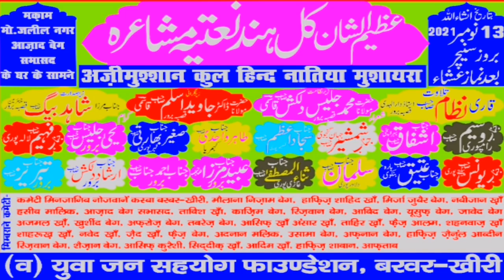Irshad Dilkash Barwari | बहुत प्यारा कलाम | कुल हिंद नातिया मुशायरा बरवर खीरी | DKA Mushaira Media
Thanks For Visiting  DKA Mushaira Media
DKA Mushaira Media.   में आपका ❤️ दिल से स्वागत है,
. DKA MUSHAIRA MEDIA .
ऑल इंडिया मुशायरा, नातिया मुशायरा, कवि सम्मेलन, जलसा, इंटरनेशनल मुशायरा, वा छोटे- छोटे गाँव के प्रोग्राम (जलसा, मुशायरा, कवि सम्मेलन) की HD (High Definition) विडियो ग्राफी वा ऑडियो DKA Mushaira Media YouTube पर अपलोड की जाती हैं

               Mr.  Ubaid Mirza

                                                          Director
                                                   Mr. Uvaij Khan

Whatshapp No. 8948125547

Instagram पर फॉलो करें 👉I'm on Instagram as @dil_ki_awaz_dka. Install the app to follow my photos and videos.

My Personal Instagram I'd link = I'm on Instagram as @uvaij777. Install the app to follow my photos and videos.

Channel - DKA Mushaira Media
My Three Names 😊😘
Camera Man :~ Khursheed Beg, Ajmal Khan
Address-Mohalla Prem Nagar barwar kheri Uttar Pradesh